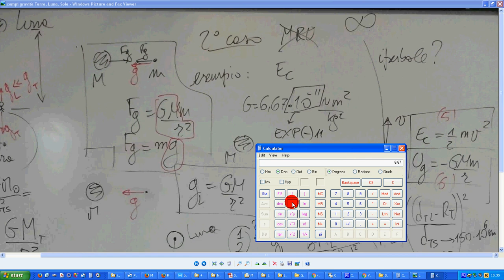altre formule gravitazione